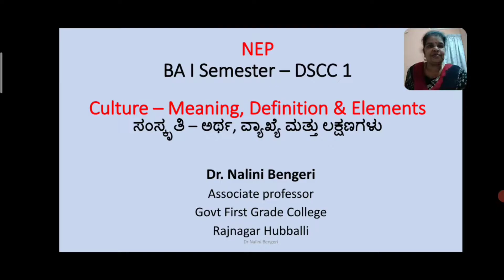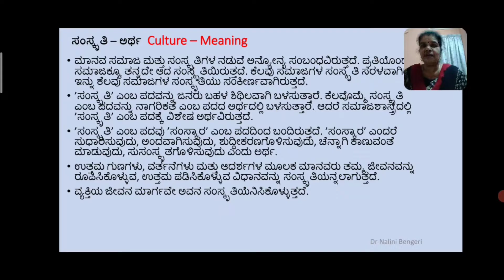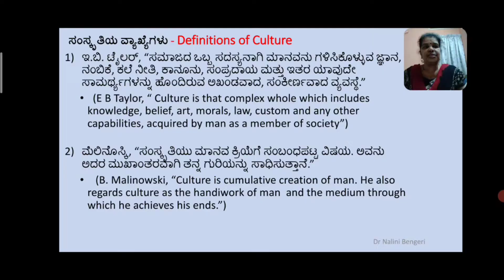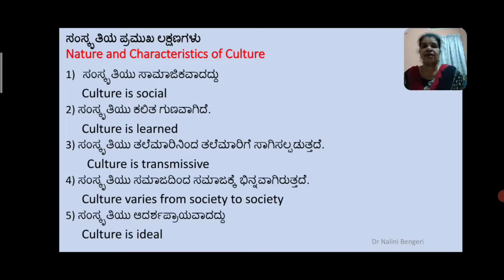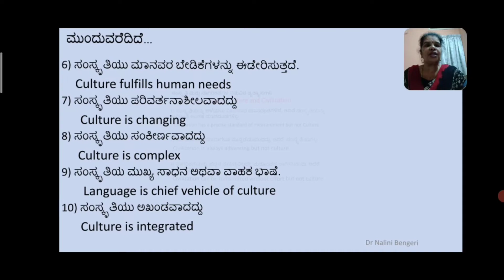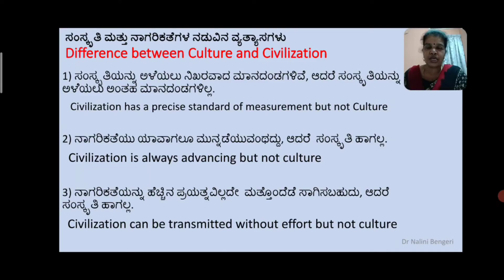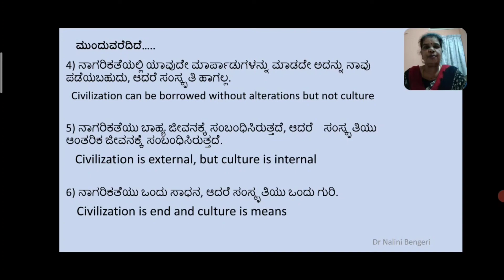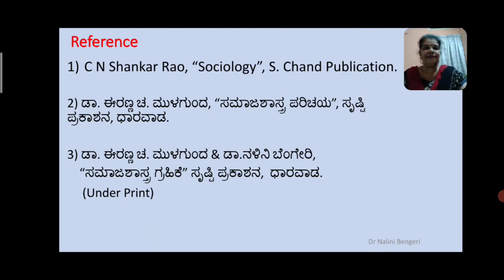Sociology- DSCC 1-Culture: Meaning, Elements - ಸಂಸ್ಕೃತಿ: ಅರ್ಥ,ಲಕ್ಷಣಗಳು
Sociological perspectives
ಸಮಾಜಶಾಸ್ತ್ರೀಯ ಪರಿದೃಷ್ಠಿಗಳು